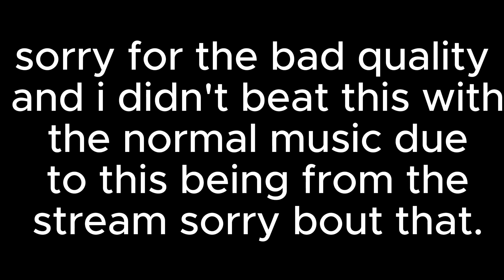I BEAT DEADLOCKED!!!!